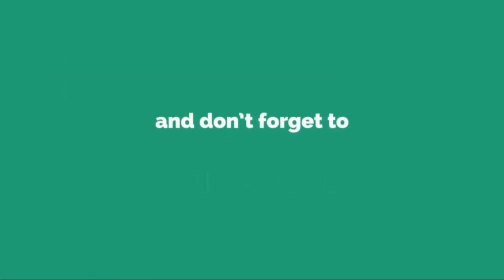PUBG MARATHI COMEDY ll miramar ll ShreeMan LegenD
PUBG MOBILE ID : FUNGAMERAK

Processor : Intel Core i5 2300 Stock speed 3.00 GHZ
Motherboard : GIGABYE H61 M-S
Graphic Card : Geforce Gtx 1050 ti 4gb
RAM : 8 GB DDR4 ( 2x8 ) Corsair Vengeance
Monitor : BENQ
Mouse & Keyboard : ZEBRONIC
Mic & Headphones : FRONTECH